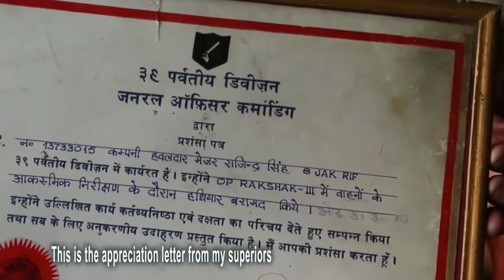Gaddi :- the journey Of Himalayas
The Gaddis are a tribe living mainly in the Indian states of Himachal Pradesh and Jammu and Kashmir. The word tribe means group of people those follow traditional culture and are undeveloped. They are Hindus and belong to several castes.

Frequently associated with the ancient Brahmpur kingdom at Chamba, although they played no major role in its governance, the origins of the Gaddi people are lost in time. There are at least four theories for their arrival in that place, often relying on the intertwining of oral history and myth, and in one case on the dubious ethnohistories of the British Rajera.The gaddi shepherd mainly spend their winter in the low hills of shiwalik range.When the snow melted and the high passes were clear they moved on to higher mountain meadows.Omacanda Hāṇḍā discusses the dubiety of these and concludes that "Nevertheless, it may be said with due certainty that the present-day Gaddis are the descendants of one of those casteless nomadic shepherds of the Indian plains who once lived around the Barmer area of Rajasthan" and infers this from the similarities of various costumes and accessories.